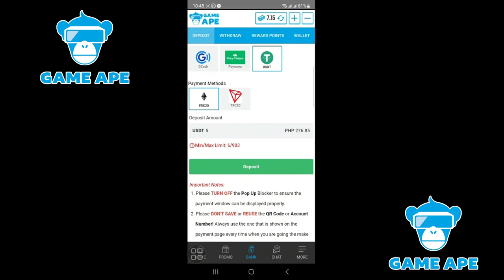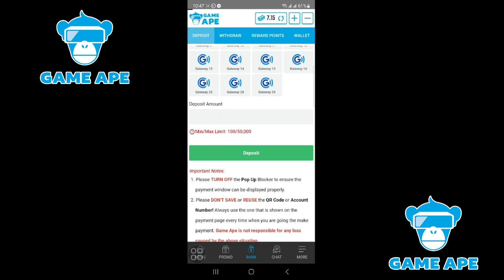How to Deposit and Cash In by Bluemigs